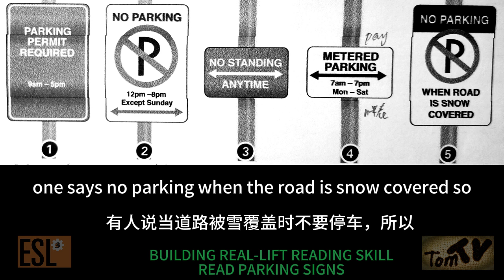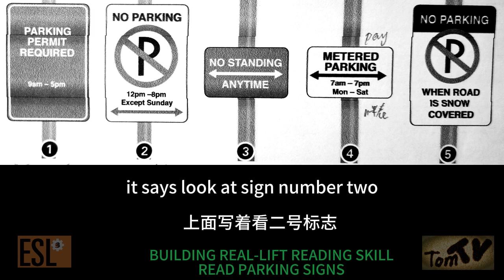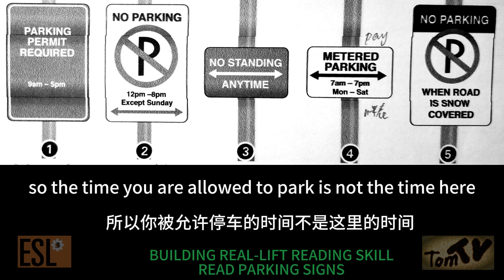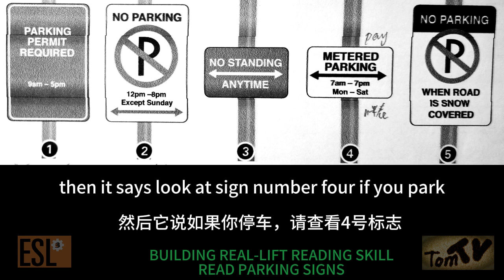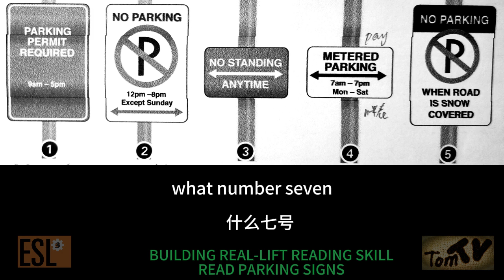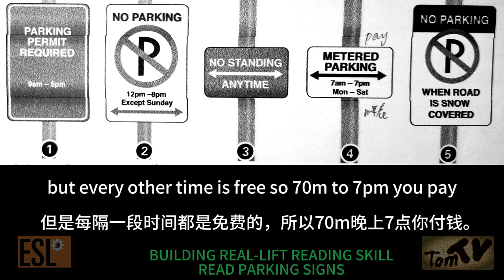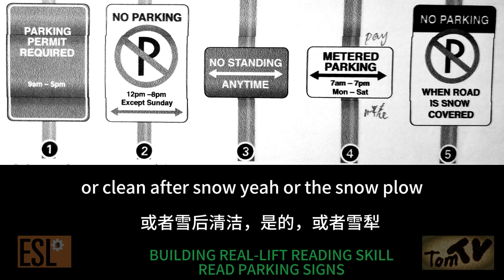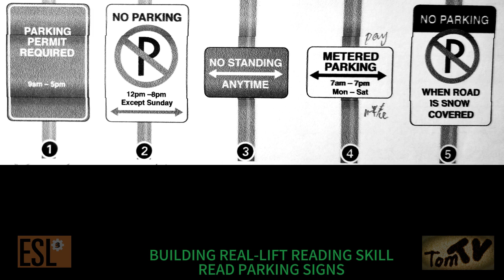BUILDING REAL LIFT READING SKILLREAD PARKING SIGN